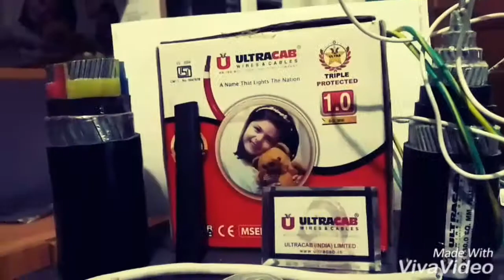Helu shiva yaakingaade havyaka version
ತೇಜಿ ಕೈ ಗಪ್ಪತಿ ಬಾವನ ಇಸ್ಪೀಟ್ ಆಟ